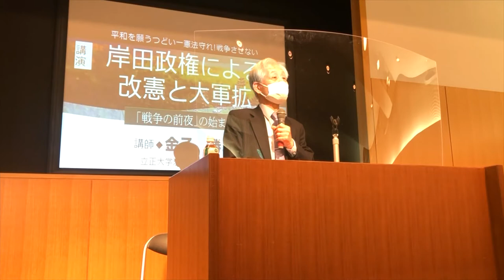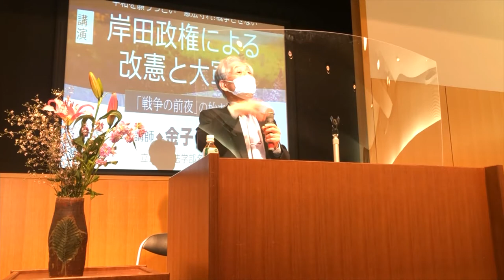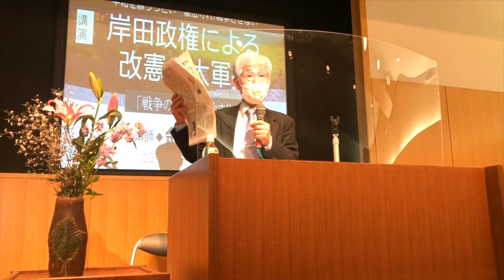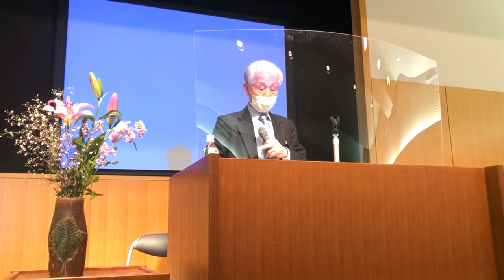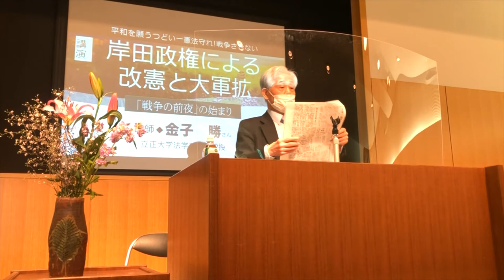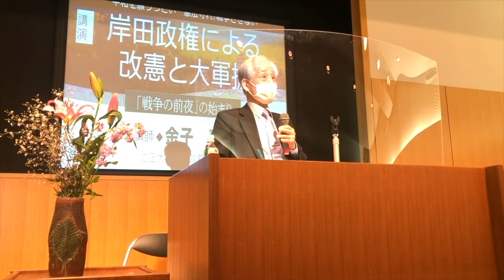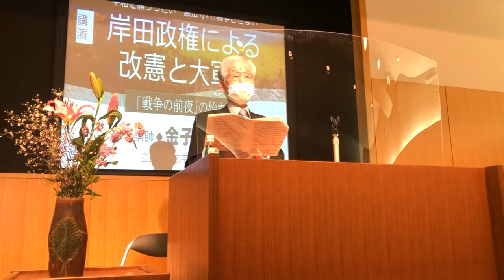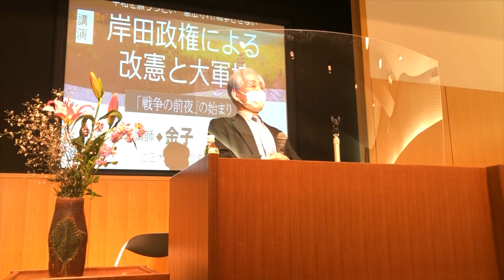2022年4月16日 金子勝氏講演会（スペシャル版）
①オープニング「希望の楽団」演奏
　　00:00~02:46
②金子勝氏講演
        02:47~1:26:54